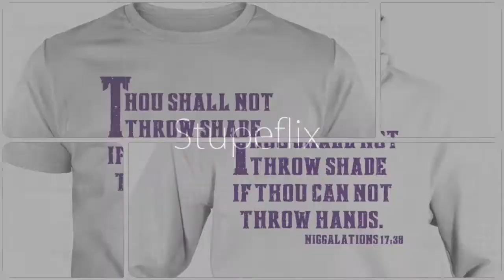Thou shall not throw shade if thou can not throw hands shirt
Females around here love to be petty towards others  but when its time to fight all u hear is “oh I got a child , I’m too pretty to fight , when u got shit to loose u vibe different.